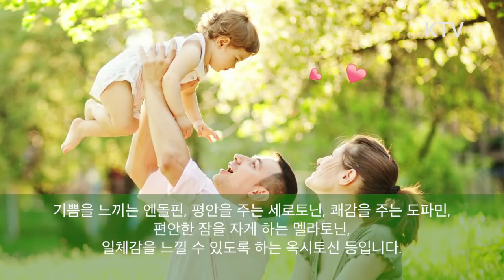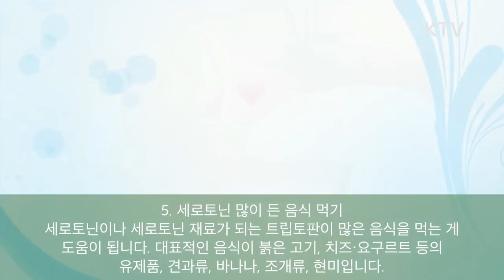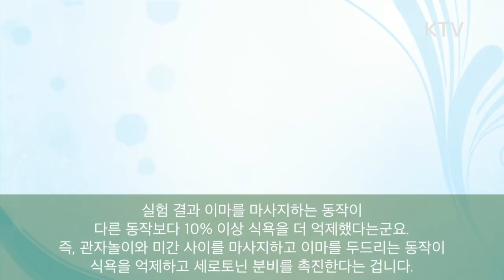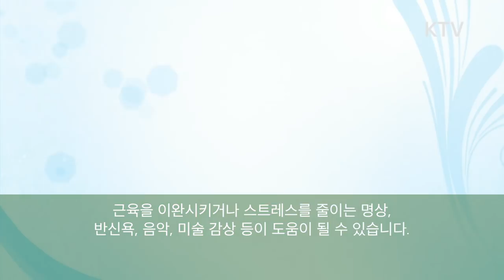우리 몸에서 '행복 호르몬'이 많이 분비되게 하는 8가지 방법